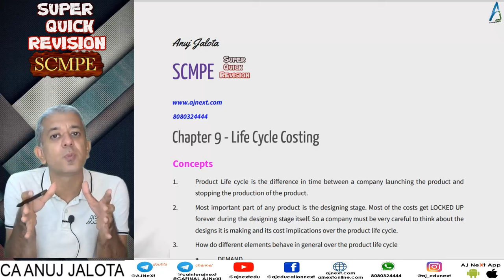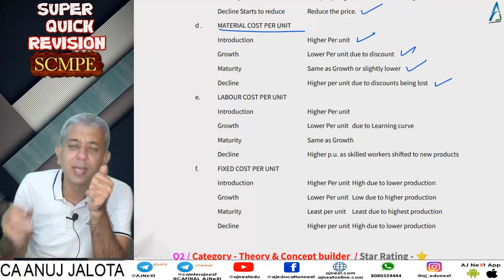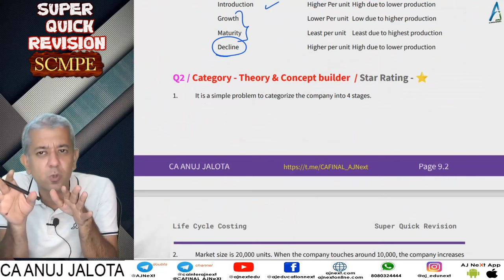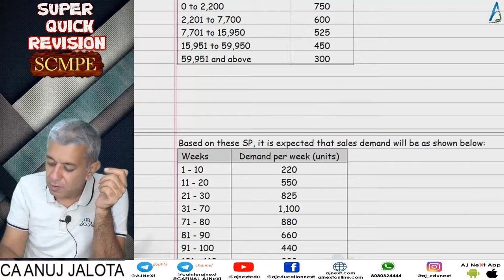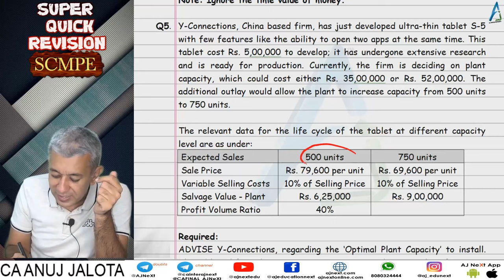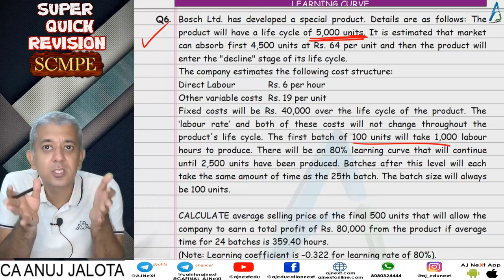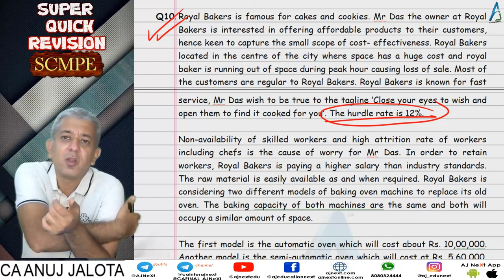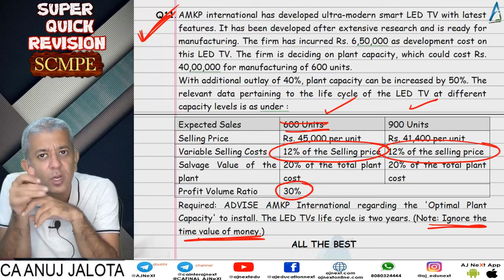CA Final || SCMPE || Super Quick Revision # 21 || Chapter 09 || Life Cycle Costing || Q1 to Q10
1. Concept Builder
2. Classwork
3. Homework

Coverage
Chapter: Life Cycle Costing
Questions: Q1 to Q10
Timeline:

Hours: 300 hours
Books: 5 books
Updates: Lifetime updates for any new additions.